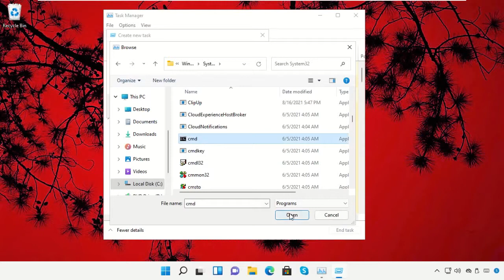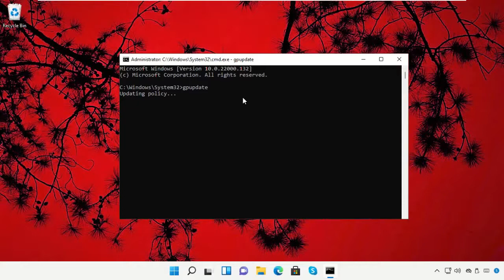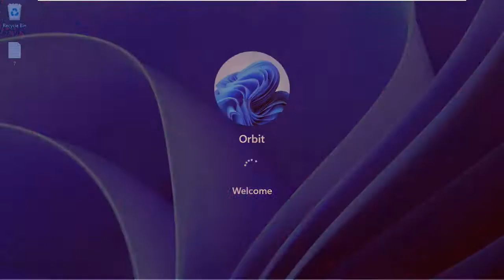Impossible de taper dans la barre de recherche Windows 11 corrigé | Comment réparer le problème de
Impossible de taper dans la barre de recherche Windows 11 corrigé | Comment réparer le problème de la barre de recherche qui ne fonctionne pas dans Windows 11

Commands:
  reg delete HKCU\SOFTWARE\Microsoft\Windows\CurrentVersion\IrisService /f && shutdown -r -t 0

Tutorial : [ Impossible de taper dans la barre de recherche Windows 11 corrigé | Comment réparer le problème de la barre de recherche qui ne fonctionne pas dans Windows 11 ]